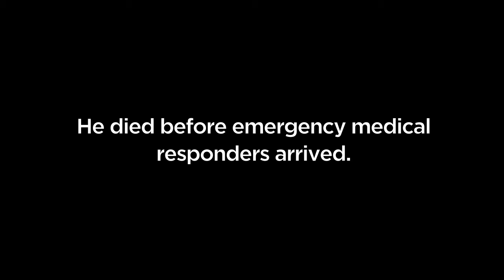Candlelight Vigil for Durval Martins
On Tuesday, December 16, 2008, Durval Martins was shot and killed while walking home at the intersection of 11th and Q streets, NW in D.C.s Logan Circle neighborhood.  His killer has not been captured.

Local LGBT community and leaders gathered May 19, 2009, in support of Martins and his family in a candlelight vigil through Logan Circle.

Video, photography and editing by Aram Vartian.